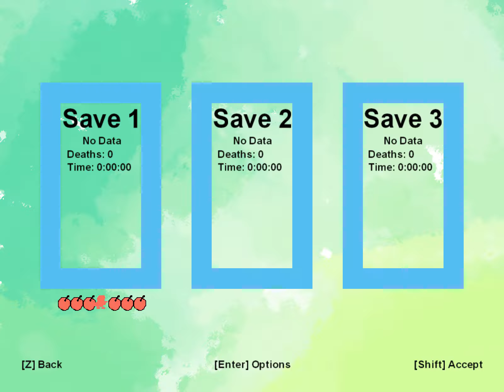monSpike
Maker: Uwwal